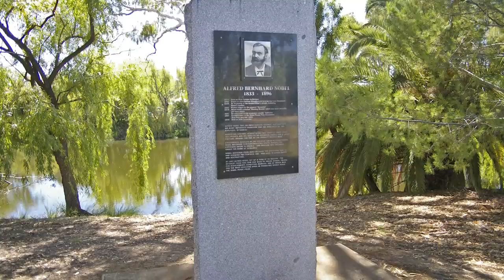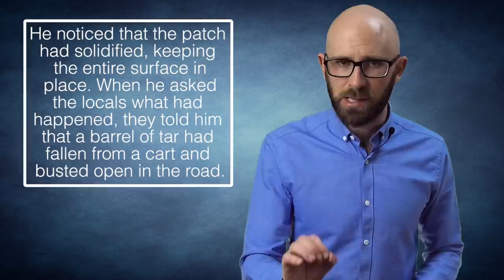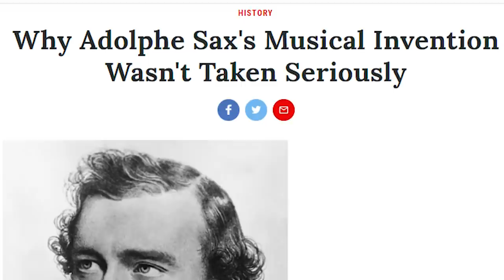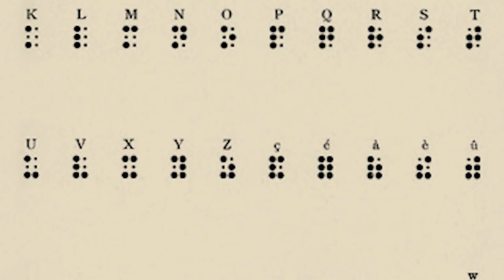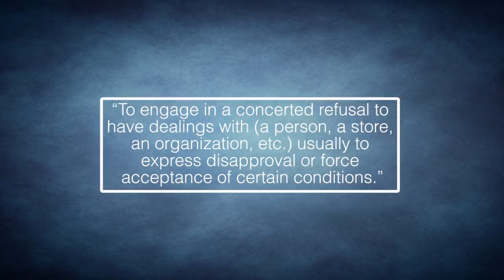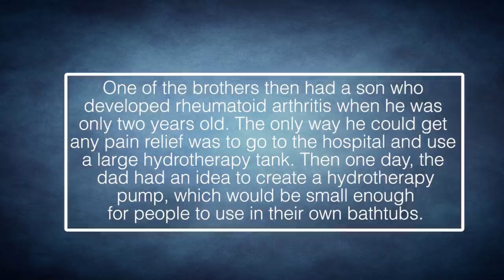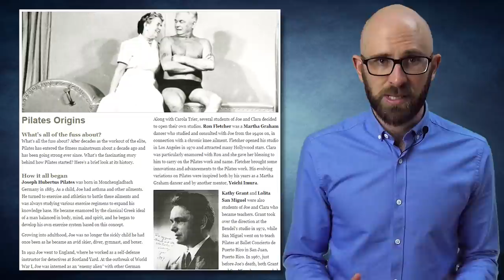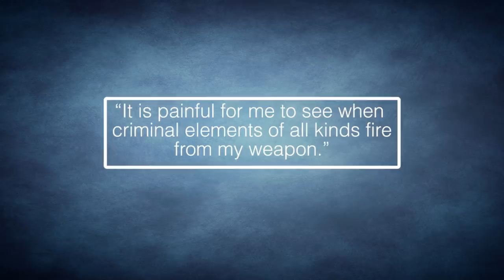10 Things You May Not Realize Were Named for People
Coming up:

10. The Nobel Prize
9. The Bowler Hat
8. Tarmac
7. The Saxophone
6. Braille
5. The Zamboni
4. Boycott
3. The Jacuzzi
2. Pilates
1. The AK-47